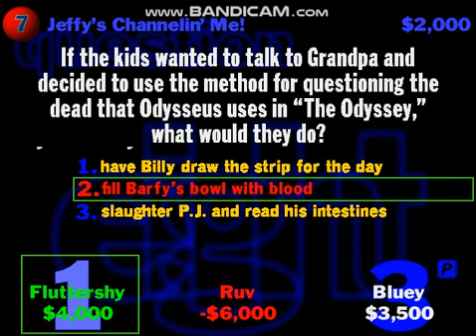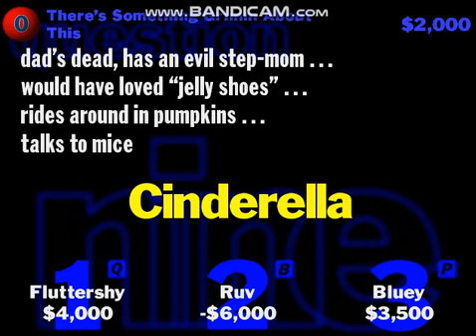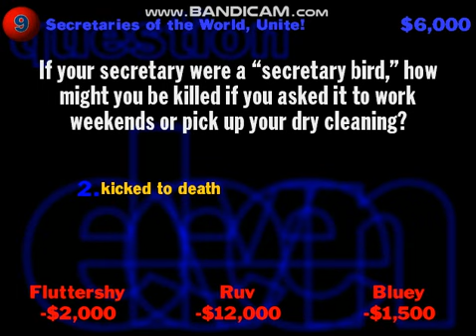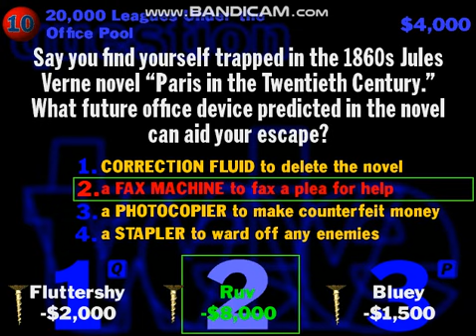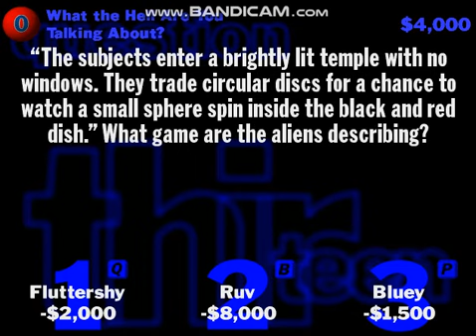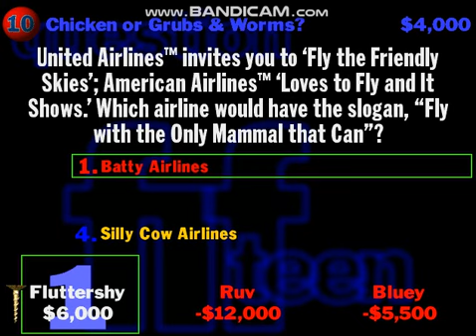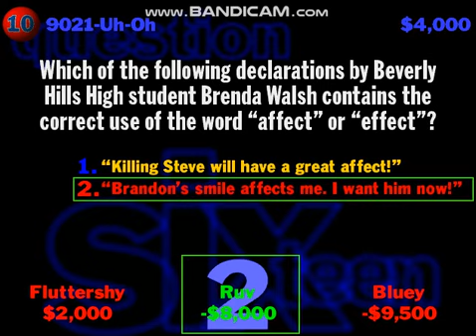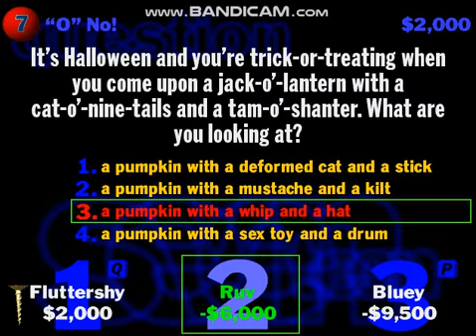The 25 days of YDKJ Episode 11 (Fluttershy/Ruv/Bluey in Volume 2 part 2)